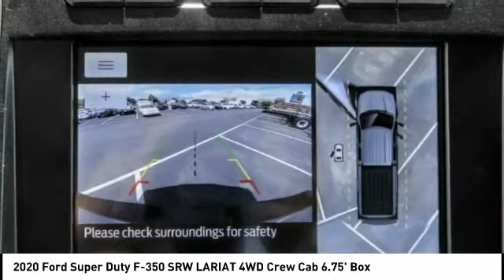2020 Ford Super Duty F-350 SRW Fontana, Chino, Norco, Moreno Valley, San Bernardino, CA FL1745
2020 Ford Super Duty F-350 SRW LARIAT 4WD Crew Cab 6.75' Box

16005 VALLEY BLVD.

SUNRISE FORD FONTANA: PROUDLY SERVING FONTANA, CHINO, NORCO, MORENO VALLEY, SAN BERNARDINO, AND SURROUNDING SOUTHERN CALIFORNIA LOCATIONS. THIS OXFORD WHITE 2020 Ford IS EQUIPPED WITH A ENGINE; 6.7L 4V OHV POWER STROKE V8 TURBO DIESEL B20, AUTOMATIC TRANSMISSION, AND RECEIVES AN ESTIMATED . FONTANA, CA 92335. FONTANA, CA  CHINO, CA  NORCO, CA  MORENO VALLEY, CA  SAN BERNARDINO, CA 2020 Ford LARIAT 4WD Crew Cab 6.75' Box Stock #: FL1745 | VIN: 1FT8W3BT7LED21910 | 2020 Ford F350 CREW CAB LARIAT Sunrise Ford Fontana